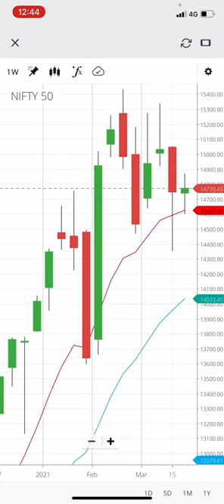Market afternoon update / no move in market